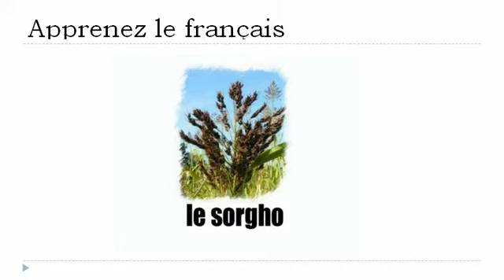เรียนรู้ภาษาฝรั่งเศส = ธัญพืช